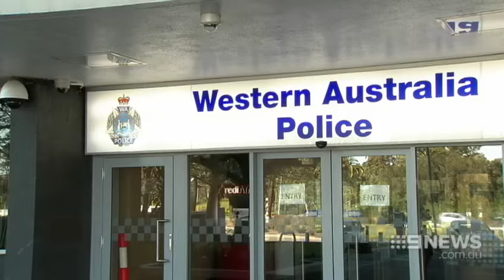Family Found | 9 News Perth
There's a difficult rescue operation underway tonight in WA's remote outback. A couple and their adult son, stranded outside Mount Magnet for five days, are being helped to safety by local pastoralists.